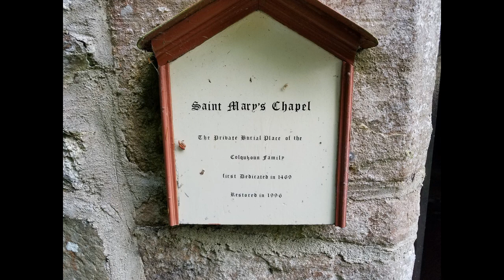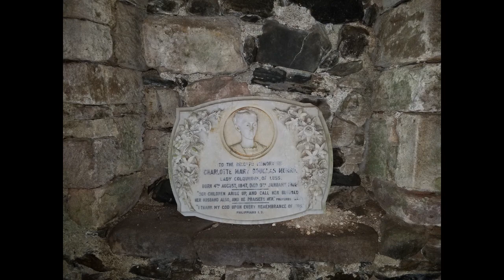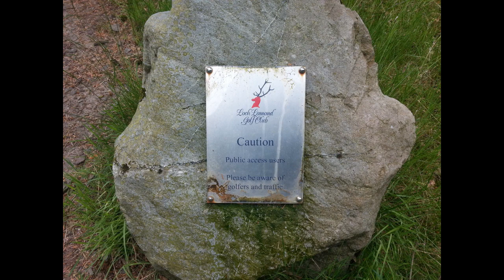Rossdhu House, St. Mary's Chapel and the ruins of the Rossdhu Castle Wall (long version)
Ancestral home of clan Colquhoun. This video begins along the shores of Loch Lomond and then focuses on Rossdu with the “Historic” Rossdhu Entrance or “South Lodge”, then moves to the Rossdhu House then St. Mary's Chapel and finally the ruins of the Rossdhu Castle wall. The last section shows the path out to the north gate. More information can be found here:
The Rossdhu Book of Hours that was in St. Mary’s Chapel